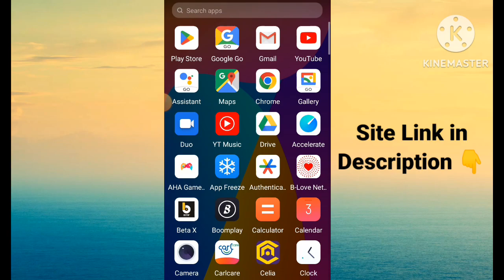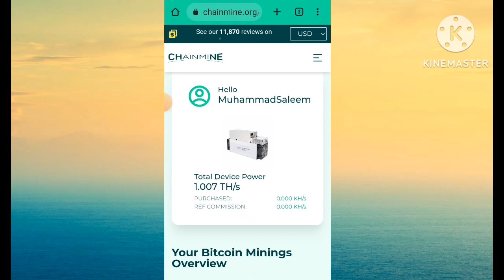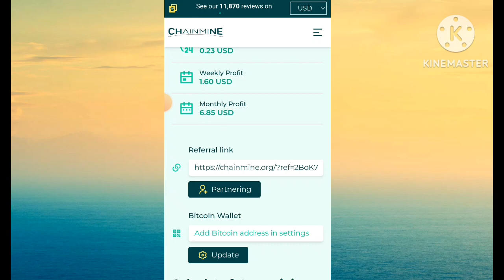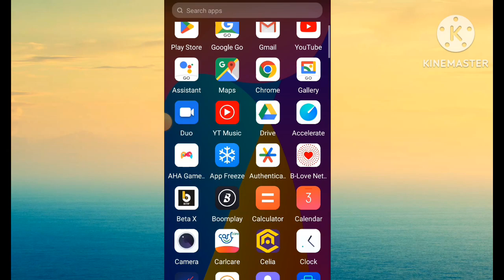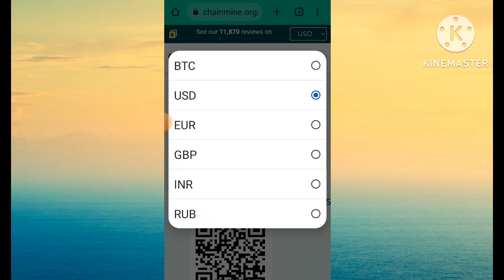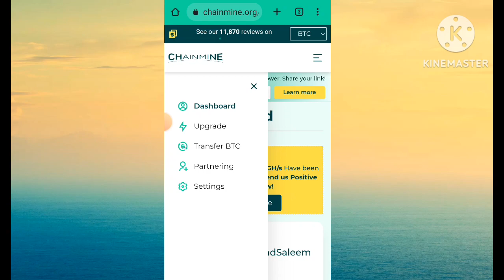Bitcoin Mining Website Without investment 🔥|| Real Btc Mining Site Proof|| New Mining Site Today 🔥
Your Searches 👇👇

Real Btc Mining Site free